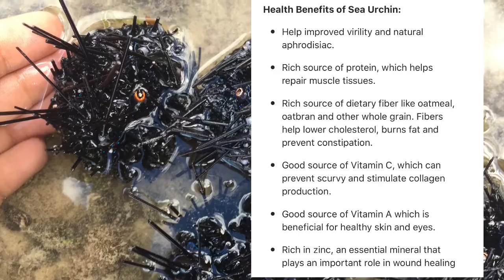A quick break from planting and eat eat fresh sea urchin....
Eating a very healthy and yummy sea urchin fresh from the sea